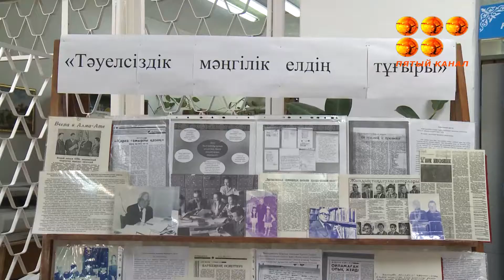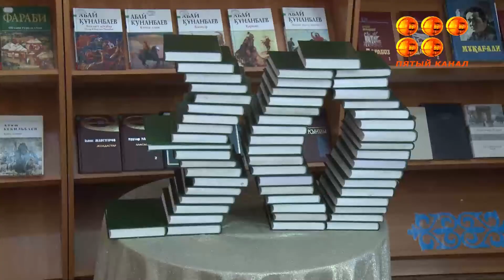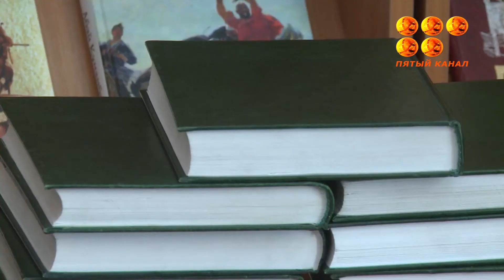Бірінен-бірі асқан креативті ойлар.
Саран қаласында қастерлі Тәуелсіздіктің 30 жылдығына арналған "30" атты челлендж басталды. Ол қаланың түрлі ұйымдары мен мекемелерінің қатысуымен өтуде.